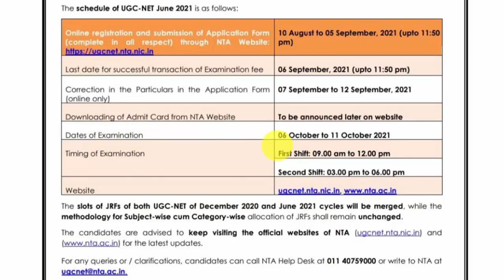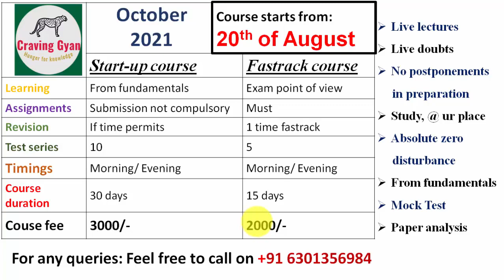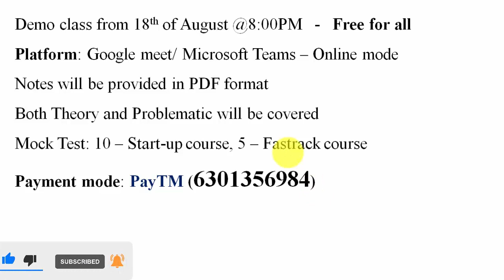NTA UGC NET Electronic Science Course for October 2021 | Craving Gyan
NTA UGC NET Electronic Science Part1 (Q1 - Q25) Questions & Solution | Craving Gyan

Craving Gyan